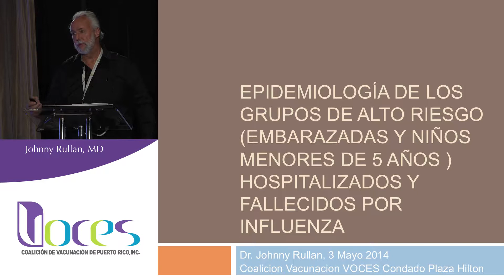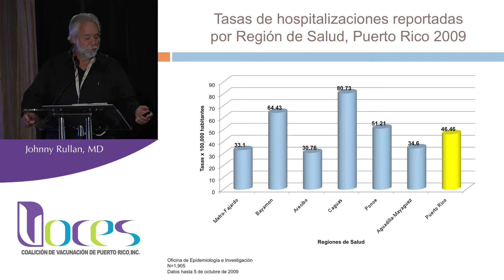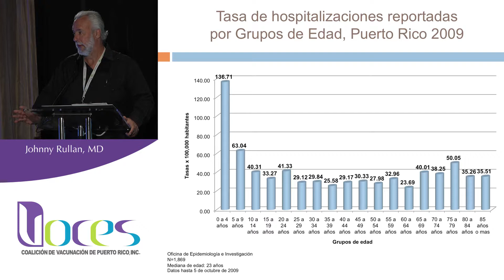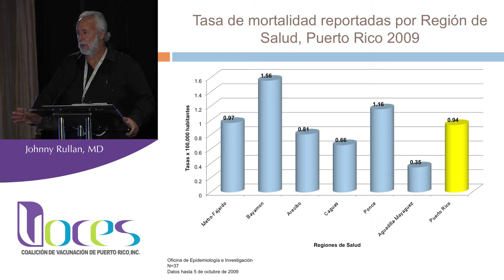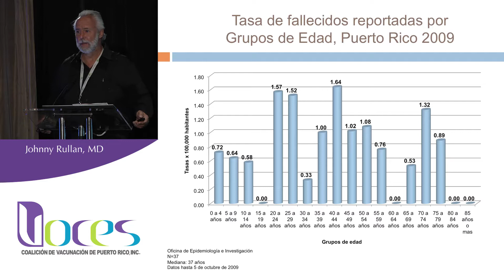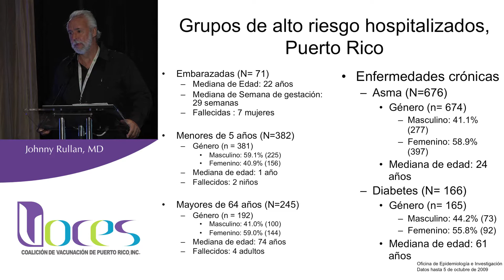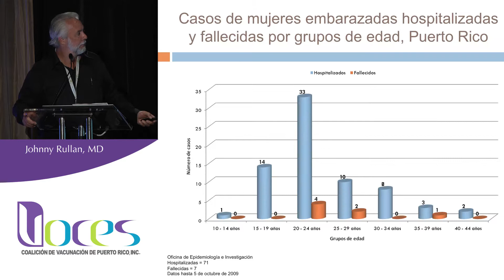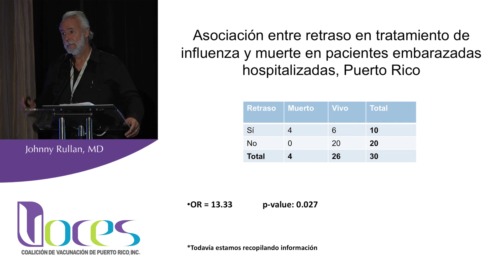H1N1 Puerto Rico Pandemic - Johnny Rullán, MD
IMCO 2014
2ndo Congreso de Inmunización
Prevención de enfermedades prevenibles por Vacunación

Johnny Rullán, MD
H1N1 Puerto Rico Pandemic

VOCES
Coalición de Vacunación de Puerto Rico Inc.

Los videos aquí presentados se han publicado única y exclusivamente con fines educativos, los mismos tienen derechos de autor y se prohibe su reproducción, divulgación o distribución  sin notificación y sin el permiso previo de sus autores y de VOCES, Coalición de Vacunación de Puerto Rico, Inc. Si usted tuviera alguna duda o alguna emergencia médica debe  consultar con su médico o acudir a una sala de emergencia cercana.